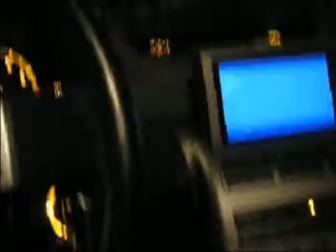KPtechnologies Push Button Start - 2004 Infiniti G35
Demonstration of KPtechnologies aftermarket Push Button Start system, version 2.5.